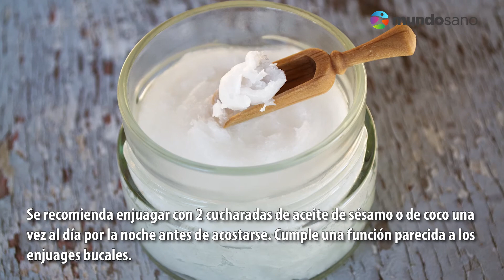Cinco consejos para mejorar tu salud bucal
El cuidado bucal es super importante sobre todo para evitar problemas dentales inesperados.